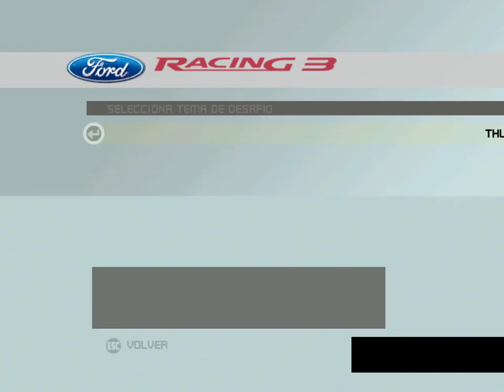Circuito: Harbour Side Desafío: Línea de Carrera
Circuito: Harbour Side
Desafío: Línea de Carrera